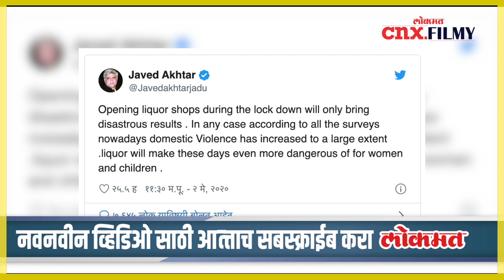थुंकण्यावर भडकली Raveena Tandon | Lokmat CNX Filmy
कोरोना विषाणूचा प्रादुर्भाव लक्षात घेता देशात लॉकडाऊन वाढवण्यात आले. मात्र या काळात काही झोनमध्ये काही निर्बंध शिथिल करण्याचा  निर्णय केंद्र सरकारने घेतला आणि दारुची दुकाने तसेच पान मसाला, गुटखा व तंबाखू विक्रीलाही परवानगी दिली. अभिनेत्री रविना टंडन हिने या निर्णयावर तीव्र संताप व्यक्त केला आहे. पान, गुटख्याची दुकान उघडण्याच्या सरकारच्या निर्णयावर ती चांगलीच बरसली. ट्विट करून तिने आपला संताप बोलून दाखवला.